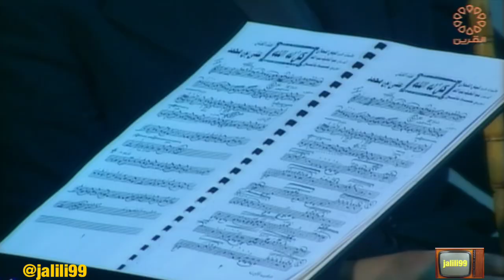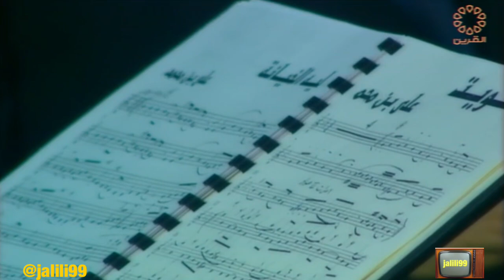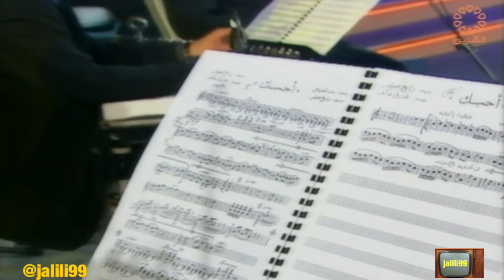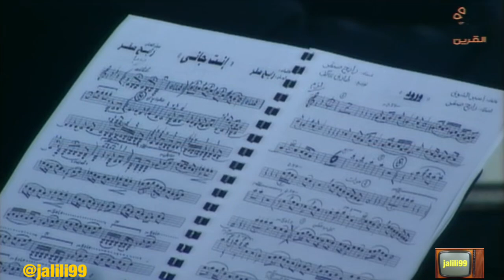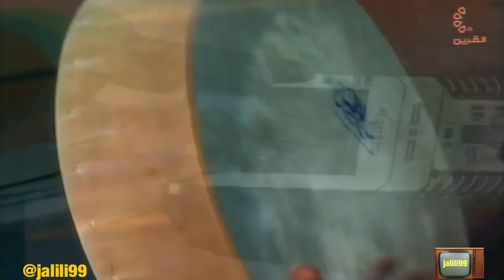HD 🇰🇼 ٢٠٠٠م جودة عالية علي بن محمد ورابح صقر حفلات هلا فبراير الكويت